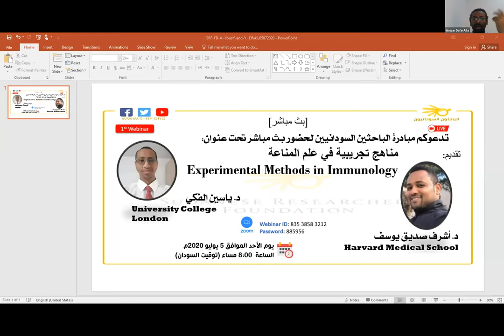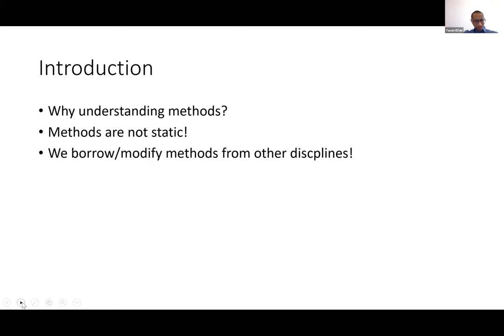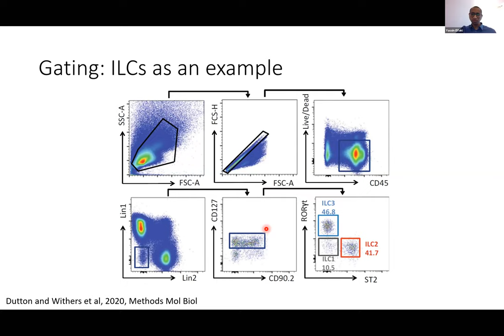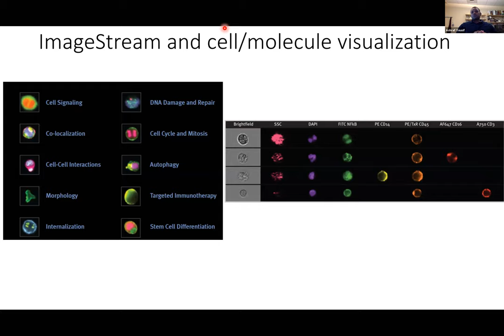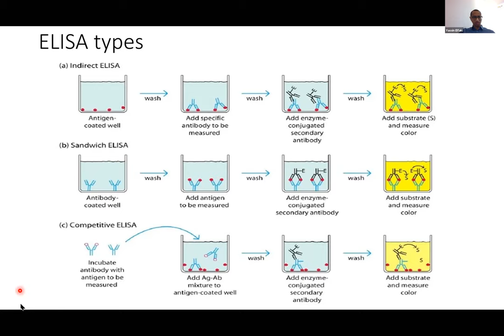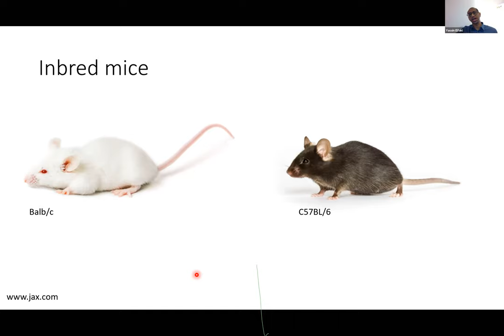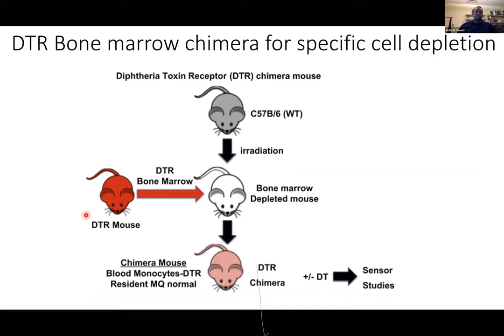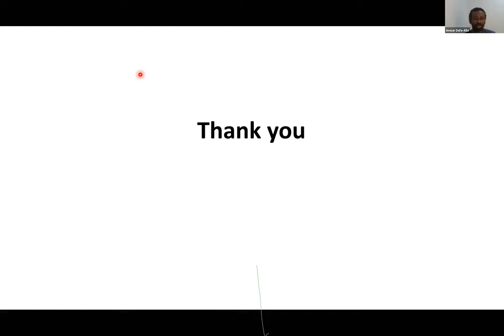مناهج تجريبية في علم المناعة Experimental Methods in Immunology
مناهج تجريبية في علم المناعة
Experimental Methods in Immunology
 د. ياسين الفكي